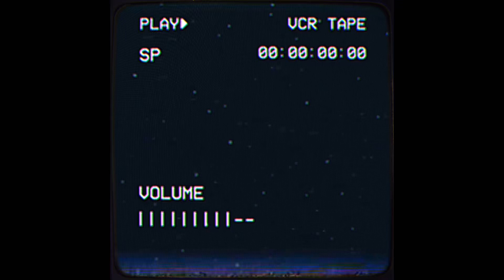Roy Blair x Deb Never Type Beat | “Timelapse”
Roy Blair x Deb Never Type Beat | “Timelapse” |(prod. nightfvll)

(Ignore tags)